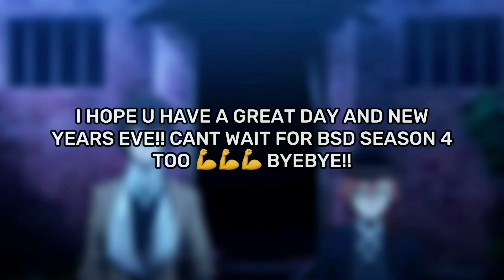“Hot or cold coffee?” | Phantom theif AU | Soukoku | BSD | GCMM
THIS WAS INSPIRED BY THIS ONE FANFICTION I READ ON AO3 BUT I DON’T REMEMBER THEN NAME OF.. 😨

If you know it please tell me🙏🙏🙏

I HOPE U ENJOY THIS THOUGH ITS MY FIRST EVER MINI MOVIE SO AHA

Anyway SEASON 4 ON WEDNESDAY LETS GOO I hope you enjoyed your New Years AND HAVE A GOOD DAY/NIGHT!